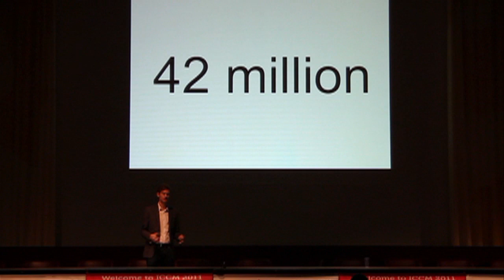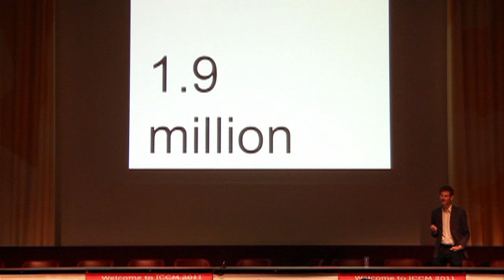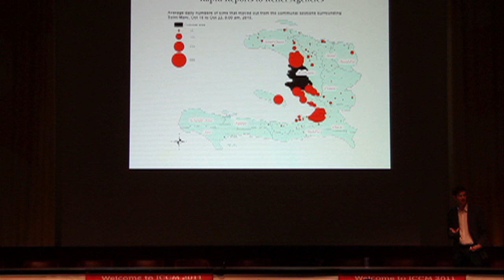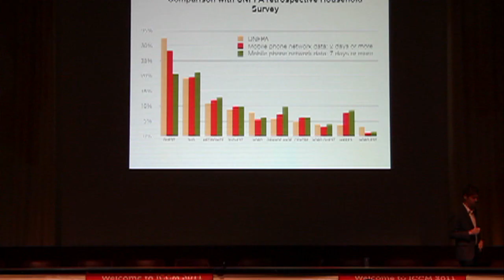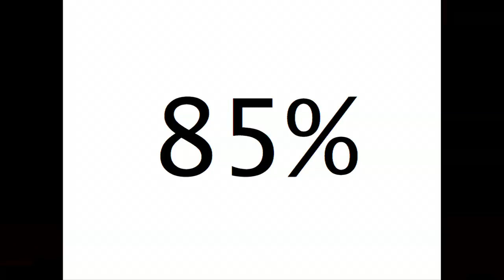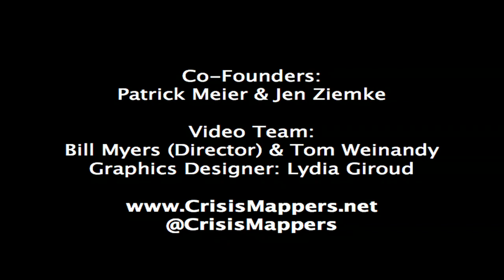ICCM 2011: Cellphone Positioning for Improving Efficiency of Humanitarian Relief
Flowminder's Linus Bengtsson speaks on Cellphone Positioning for Improving Efficiency of Humanitarian Relief inHaiti